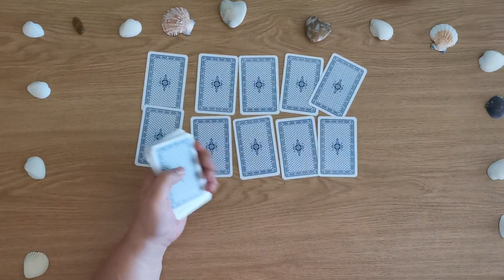Tagesbotschaft am 08.09.2023